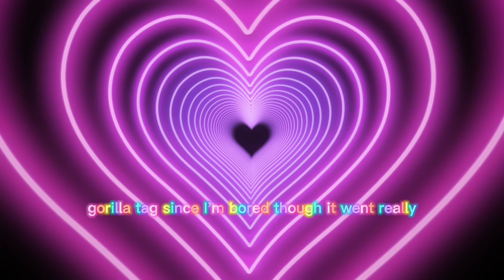Going ghost hunting in gorilla tag (gone wrong😨 *ghost tries to ban me*)